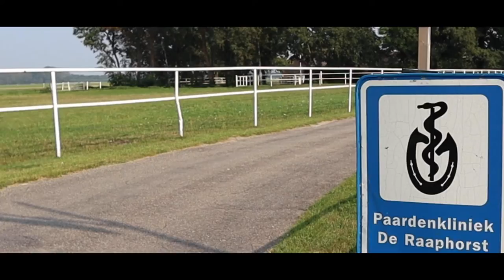Q&A Mok | Vlog 9 | Komt een paard bij de dokter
In de natte maanden hebben vrijwel alle paardeneigenaren er wel mee te maken: mok. In deze video gaan we in op een ingestuurde vraag over mokproblemen. Welke vormen van mok zijn er en hoe pak je mok het beste aan? In deze video de antwoorden!

Wil je op de hoogte blijven van de nieuwste video's?

* ZELF EEN VRAAG INSTUREN? *

* SOCIAL MEDIA *
Facebook: komt een paard bij de dokter